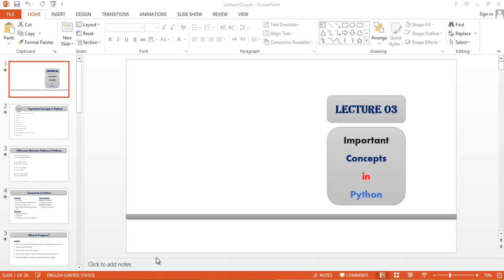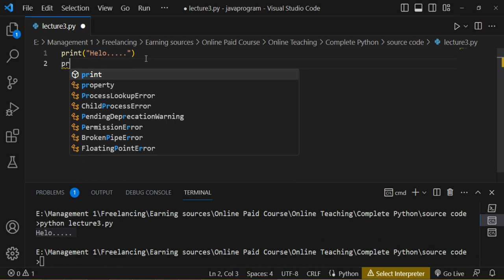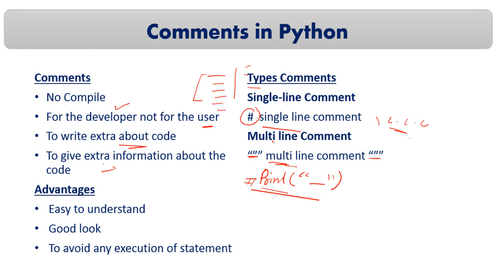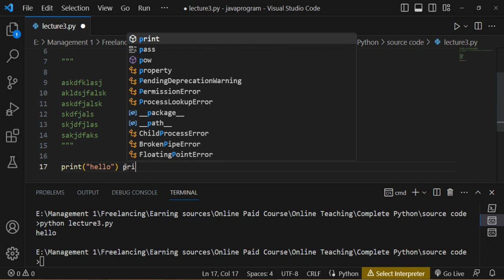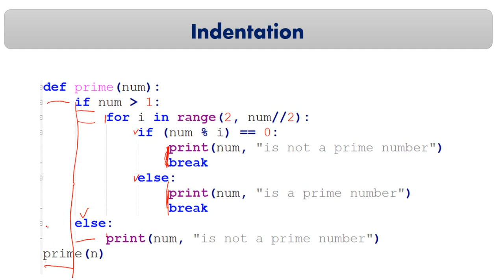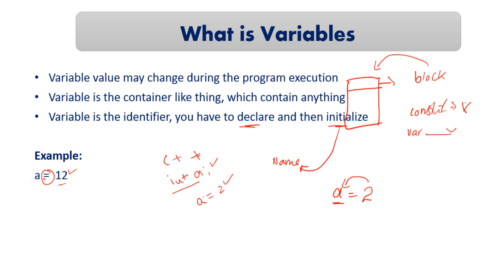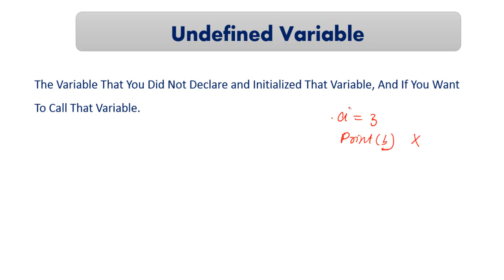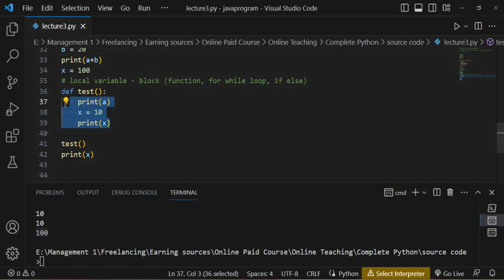Live Python Programming 3rd Class URDU & HINDI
Welcome to our comprehensive guide on Python programming! In this video, we will provide you with a solid introduction to Python, covering the key concepts and fundamentals of the language. Whether you're a beginner looking to start your coding journey or an experienced programmer exploring a new language, this video will serve as an excellent resource.

Throughout the video, we'll cover various topics, including:

Installation and setup: We'll guide you through the process of installing Python on your computer and setting up your development environment to ensure you're ready to write and execute Python code.

Syntax and data types: You'll learn the basic syntax of Python, such as variables, data types (numbers, strings, lists, dictionaries), and how to perform operations on them. We'll also explain concepts like dynamic typing and indentation, which are fundamental to Python programming.

Control flow: Discover how to control the flow of your program using conditional statements (if-else), loops (for, while), and logical operators. We'll demonstrate how to make your code execute conditionally and repeatedly, enabling you to write more powerful and flexible programs.

Functions and modules: Dive into the world of functions and modular programming. Learn how to define and call functions, pass arguments, and return values. We'll also explore how to leverage existing Python modules and libraries to extend the functionality of your programs.

File handling and input/output: Explore how to read from and write to files, allowing your programs to store and retrieve data. Additionally, we'll discuss input/output operations, enabling your programs to interact with users through the command line or graphical user interfaces.

Error handling and exceptions: Discover how to handle errors and exceptions gracefully in Python. We'll show you how to use try-except blocks to catch and handle potential errors in your code, ensuring your programs run smoothly even in the face of unexpected situations.